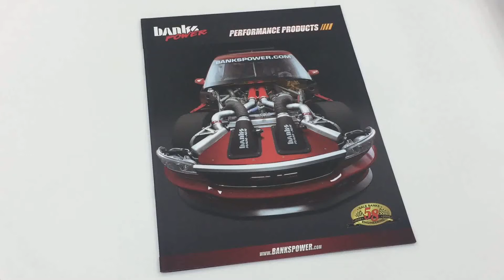Stable and reliable Chinese special booklet printing shop